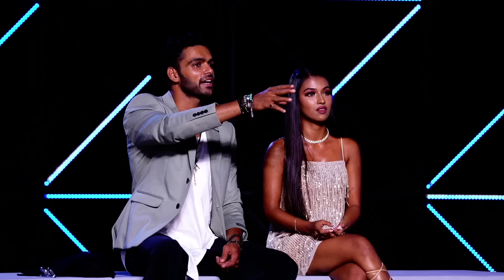MTV Splitsvilla 14 | Episode 16 | Full Episode | Sakshi in an emotional dilemma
Justin Dcruz and Tara Prasad get into a furious altercation regarding Sakshi Shrivas, which leaves Sakshi in emotional turmoil. Further, Akashlina Chandra and Kashish Thakur face the oracle. Will the duo be an ideal match?

10 Girls, 10 boys, 2 exotic islands! Paane ke liye pyar, karna hoga samundar paar. With Sunny Leone and Arjun Bijlani as the hot hosts of Splitsvilla Season 14, it's going to be an epic battle for love.